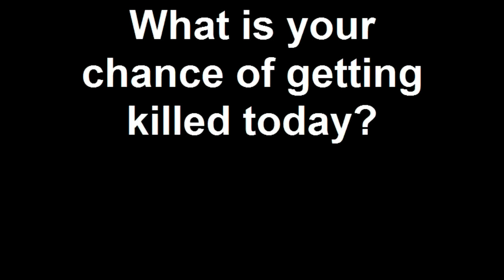What is your chance of getting killed today?